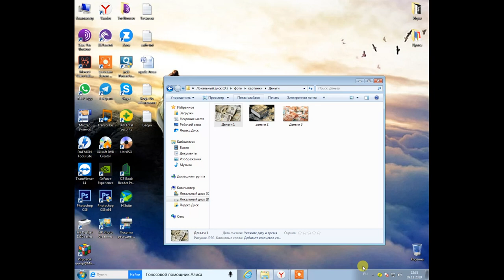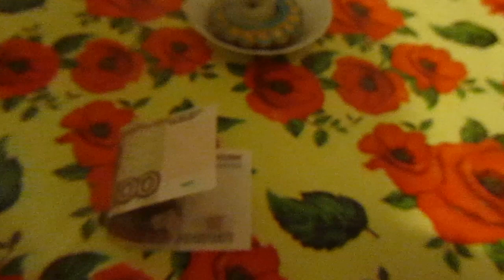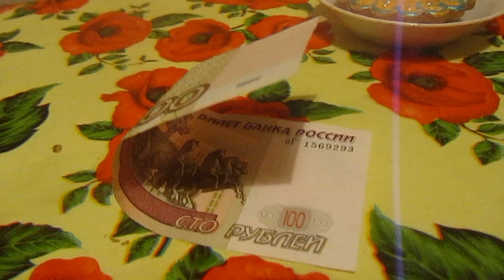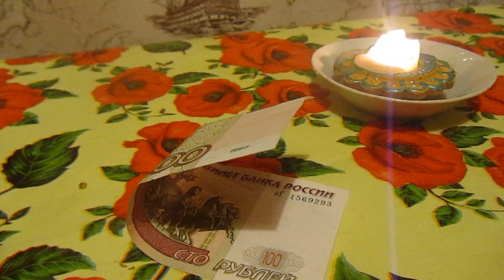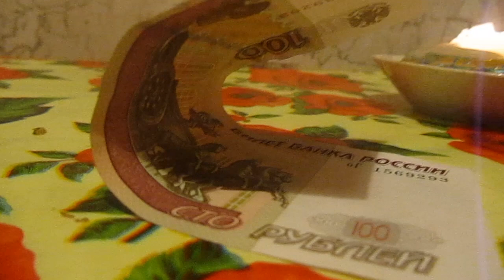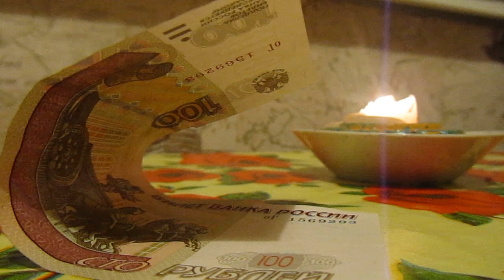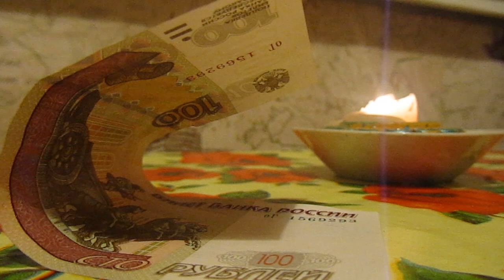Ритуал на деньги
Ритуал на деньги.  Немного молитвы с свечами и 1 купюрой, для того , чтобы у вас водились деньги